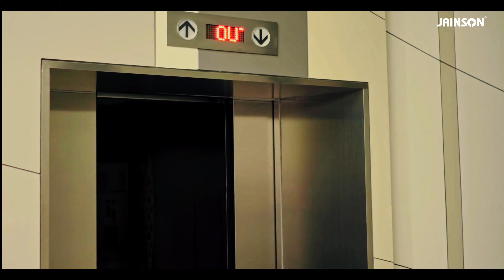Forget Your Keys Forever: Jainson Locks Awakey Smart Lock Unveiled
Chabi roz roz bhoolne se achha hai Hamesha ke liye bhool jaye.

Switch to Jainson Smart Locks which can be Effortlessly Unlocked with 5 different ways and gives Matchless Security!

So get your own Jainson Awakey Neu now & unlock it from anywhere in the World!

Jainson Smart Locks,
Hum Hain Naye, Taala Kyu Ho Purana?

Winning Trust Since 1965